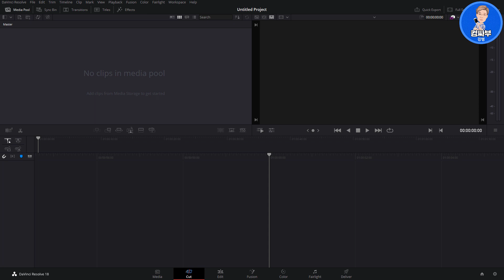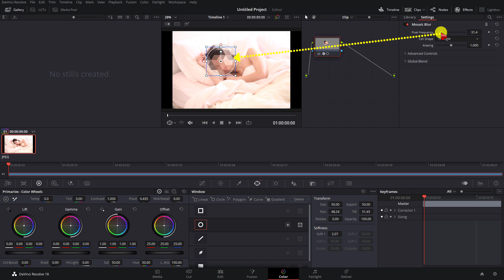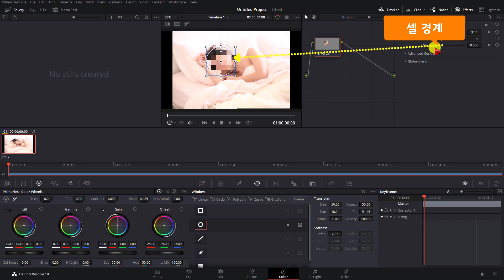다빈치리졸브에서 모자이크 효과 주기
이번 시간에는 다빈치리졸브에서 모자이크 효과 주는 법을 알아볼게요.
모자이크 강도와 픽셀 크기, 픽셀 모양 등을 조절할 수 있고,
화면 전체를 모자이크 처리 하거나 사람 얼굴처럼 일부만 모자이크 처리를 할 수도 있습니다.